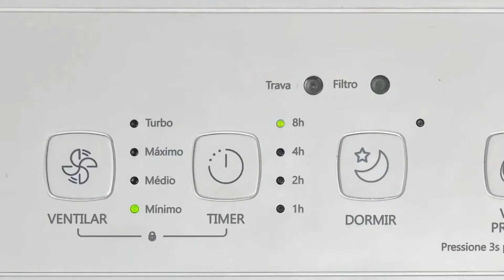Conheça Purificador de Ar Philco PPAR01BI Vírus Protect.